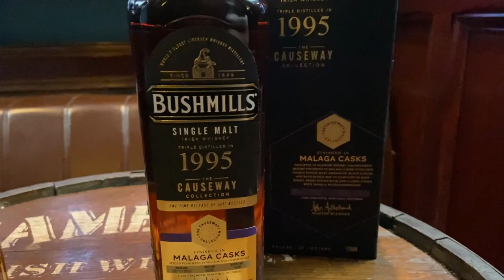BUSHMILLS The Causeway collection | Irish Whiskey Review | WHISKY & WHISKEY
Standing on the shoulders of giants or drinking some whiskey with GIANT flavour profiles!??? On this weeks episode of Whisky & Whiskey, we take a trip north and check out the first cask strength expressions to come from the Old Bushmills Distillery in over 15 years! You already know this is gonna be one hella good Irish Whiskey review!!!

ABOUT ME:
Well, I'm just a bit of a Whiskey nerd/enthusiast. And when creating these videos I only really have one goal - to make your understanding of Irish Whiskey that much better! Well that, and have a bit of entertainment at the same time. And maybe hopefully have you learn a few things along the way and laugh. Okay so maybe not one goal maybe four!

Sláinte